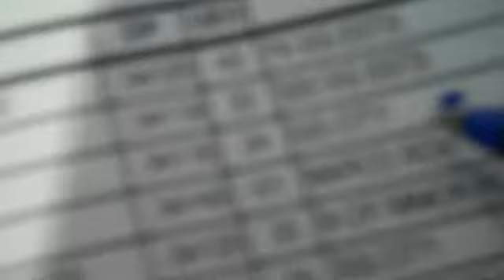1714 55th Terrace sold $60,000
Recorded live August 10, at the Courthouse in downtown Naples.For more information go